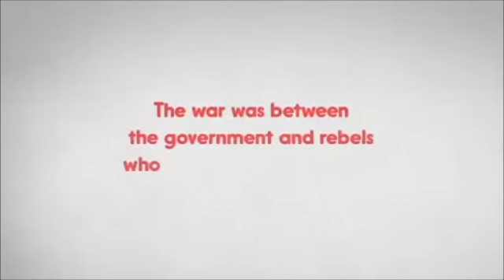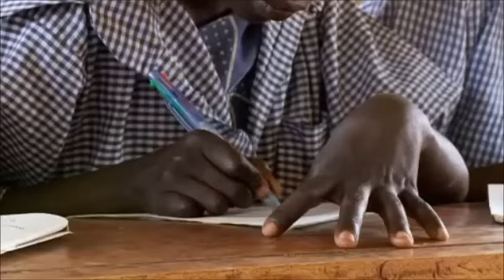Sunday lost her father, but is determined to learn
During the Northern Ugandan War, Sunday's father was captured by rebel groups and never returned.

The loss of her father has had a huge impact on Sunday, forcing her and her mother to take over growing their vegetables.

But thanks to the support of Comic Relief and Red Nose Day, she always attends school and wants to support her mother by working as a driver in the future.

Stories like Sunday's are only possible thanks to your generous support.